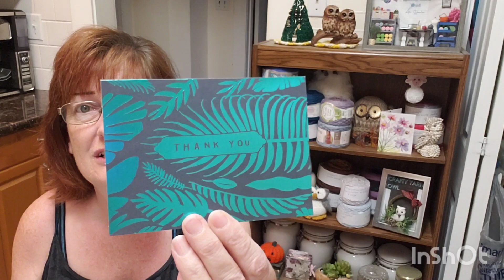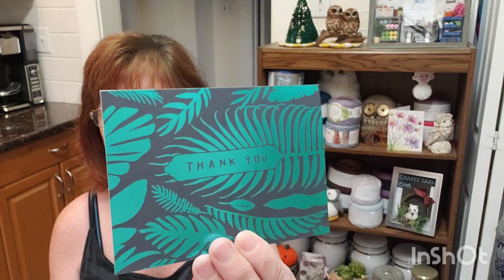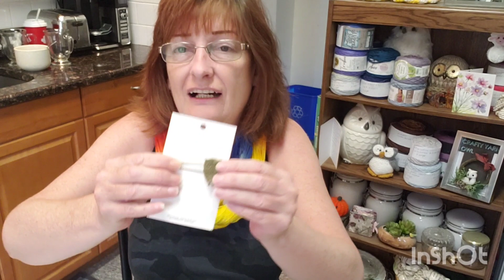Happy Mail From Dee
Thank you for the beautiful happy mail, Dee! 💞

Crochet & Knit Books, kits, novels, toys, games
All new at reduced prices

crafty.yarn.owl

Darla Hunter
Maryland Postal Outlet
Winnipeg, MB.
R3G 3R3
Canada